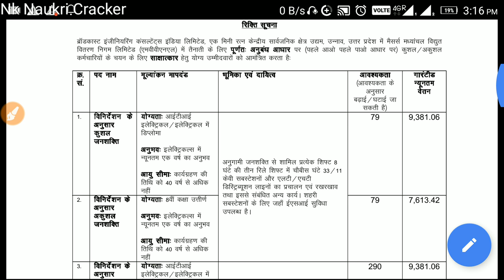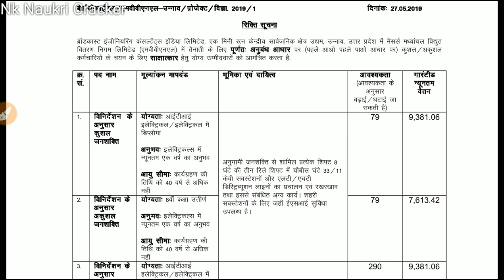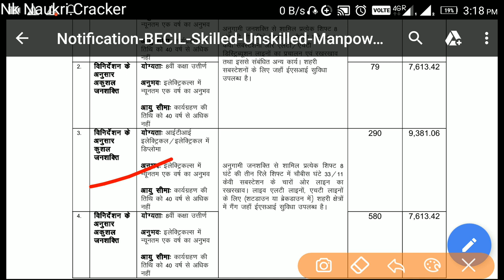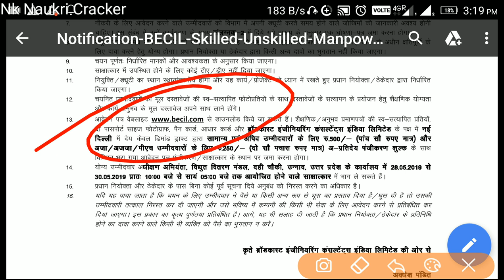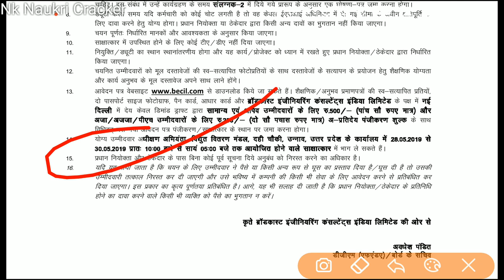Becil recruitment 2019 || Government job 2019